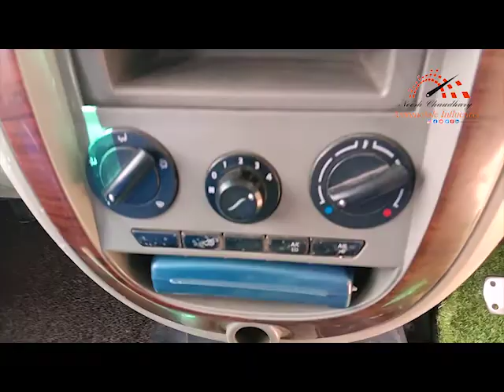MAHINDRA XYLO ON SALE |FIRST OWNER | A ONE CONDITION USED CAR |Neeshchaudhary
asking price will be  1.90 lakh also negotiable

ALSO
AND YOU CAN ALSO CONNECT TO ME ON FACEBOOK  AT NEESH CHAUDHARY

YOU CAN ALSO COMMENT ABOUT WHAT TYPE OF CONTENT YOU WANNA SEE HERE.